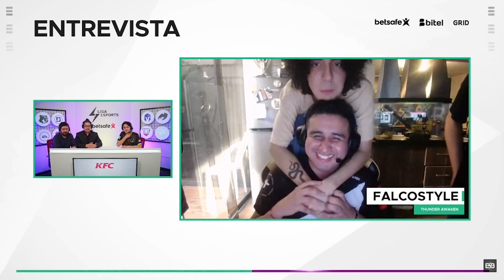Entrevista a FalcoStyle, Coach de Thunder Awaken | DPC 2023 SA Winter Tour División I